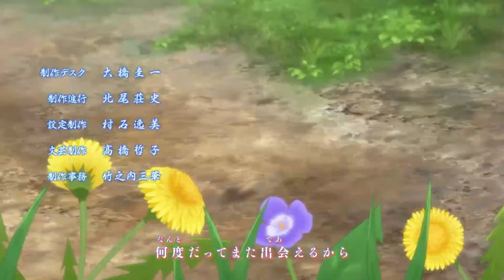Yashahime: Princess Half-Demon Ending 2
Yashahime: Princess Half-Demon Ending 2 - "Kesshō" (Binding Proof) by Ryokuōshoku Shakai

Hanyo no Yashahime ED 2